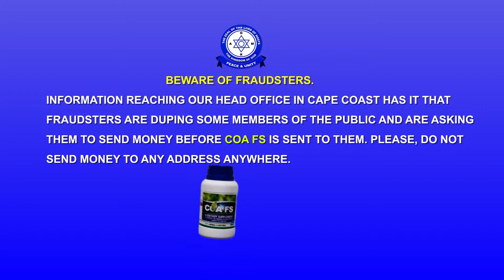AVOID BEING DUPED IN THE NAME OF COA DRUGS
Do not send money to anyone as payment for our products if the person's contact was not given to you by us.

To see full list of our Official Agents & Distributors (Includes their contacts).

Or Most Preferably, Buy COA FS on our website, we will assign our delivery person closest to you to bring it at the fastest possible time and Pay Transport for Delivery.

We also send foreign orders of minimum 5 Bottles. to place your order.